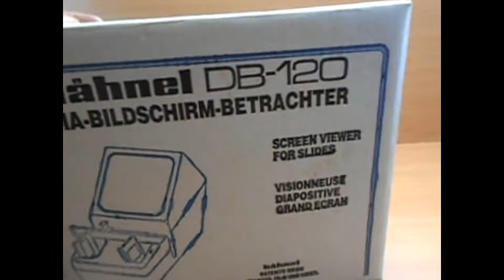Hahnel DB120 35mm Screen Slide Viewer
Hahnel DB120 35mm Screen Slide Viewer Bytheseain_Wales eBay UK